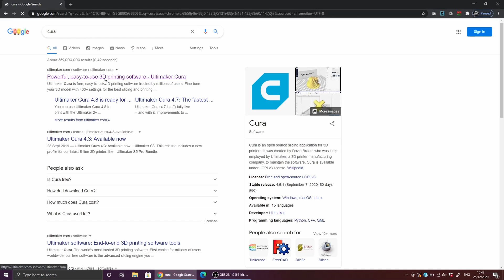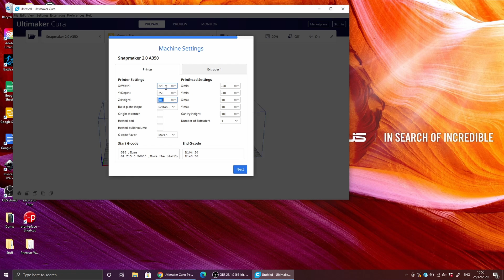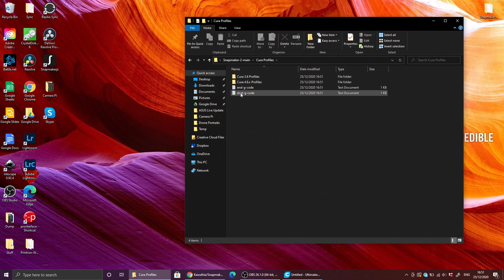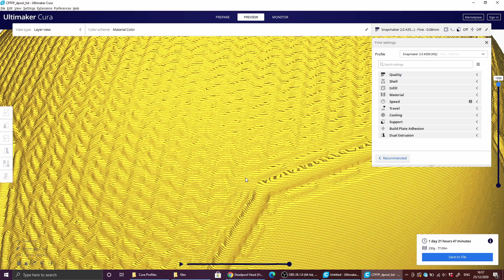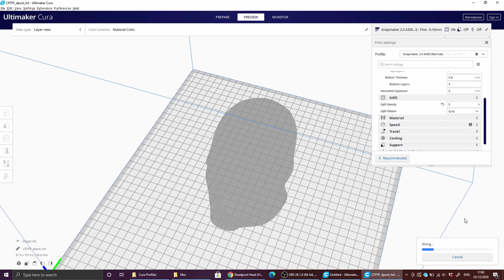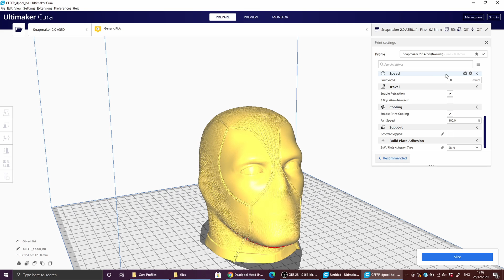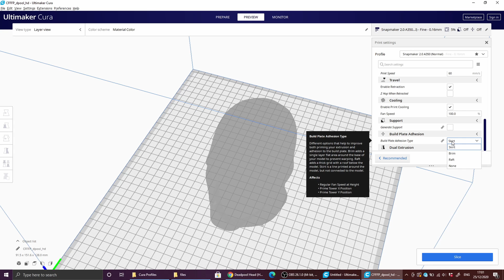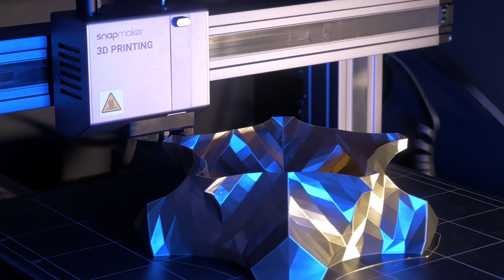Setting up Cura 4.8 with the Snapmaker 2.0 A350 for PLA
I've been working on my Cura profiles for the Snapmaker 2.0 A350 for a little while now and I recently posted them to GitHub so that people could try them out as I've been tweaking on them. Finally (a little behind schedule, sorry!) I have the video up to go along with the files, explaining how to install them and what settings you might want to tweak and why!

0:00 - Introduction
1:21 - Installing Cura
2:59 - Downloading & Installing Snapmaker 2.0 A350 Profiles
6:50 - Cura settings: Shell Thickness
7:45 - Cura settings: Infill Density
8:23 - Cura settings: Horizontal Expansion
10:40 - Cura settings: Nozzle and Bed Temperature
11:30 - Cura settings: Print Speed
11:54 - Cura settings: Regular & Tree Supports
13:10 - Cura settings: Build Plate Adhesion

These profiles also work well for Eryone PLA+ filament with the nozzle temperature set to 220°C and no other changes to the profile.

I've had a few people ask me about profiles for printing with PETG from Cura with the Snapmaker 2.0. Don't worry, I am planning to work on PETG profiles (and possibly TPU), but I don't know how soon just yet. :)

US Links
Panasonic GX85
Godox FV200 LED Light
Rode VideoMic NTG
ASUS ZenBook Pro

UK Links

Panasonic GX80
Rode VideoMic NTG
ASUS ZenBook Pro